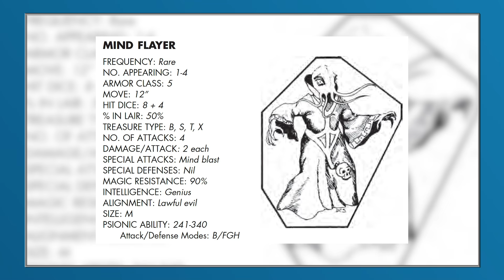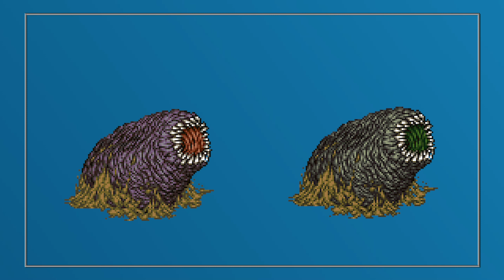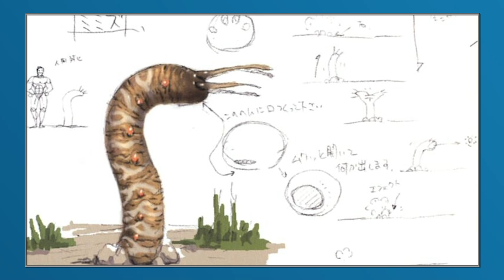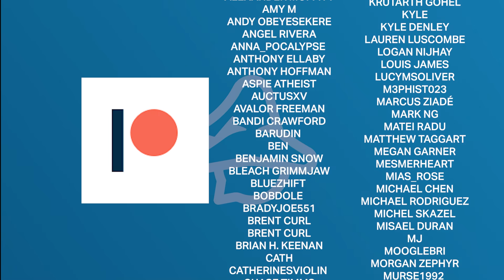7 Forgotten Final Fantasy Enemies (That Have Disappeared Into Obscurity) [REDUX]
An apology and explanation as to why we updated this video:

After publishing the first version of this video, it became clear pretty quickly that it missed the mark due to there being some significant errors... and we're pretty embarrassed. We are always trying to do our best to produce content that fans of the franchise find interesting, but those errors ruined the enjoyment of the video for many.

We wanted to address those errors by creating this Redux version, or "Version 2". It contains just under 4 minutes of additional content and it (should) address every single piece of erroneous information that was raised in the comments.

We hope this new viersion is more in-line with what you expect from us, and I want to thank you all for not only holding us to a high standard, but by giving us the feedback in a respectable manner. It shows just how great the Final Fantasy Union community is, and we're so grateful to each and everyone of you.

►Enjoy the music in the video, check out TPR on Spotify!

There has been a ridiculous number of enemies featured across the entire Final Fantasy franchise, but some, that had received a high degree of prominence, have faded into obscurity in recent years.

Red Dragons, for example, used to be a recurring foe that would pose a real challenge to players and Antlions often appeared as bosses. But even though fans of the early games will be very familiar with these enemies, those who have stumbled upon the franchise in more recent years will be none the wiser as to their significance.

Throughout this video, we're going to explore many different types of enemy that had faded in a similar fashion and we hope you enjoy!

1. Red Dragon Final Fantasy
2. Worms Final Fantasy
3. Omega Weapon Final Fantasy
4. Marilith Final Fantasy
5. Basilisk Final Fantasy
6. Mu Final Fantasy
7. Antlion Final Fantasy